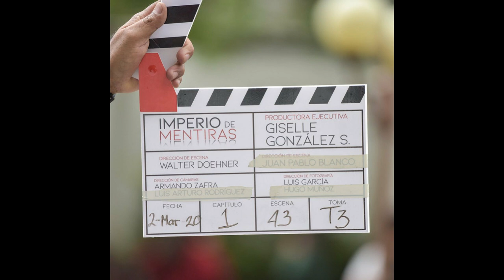Imperio de Mentiras - Próximo Estreno del Canal de las Estrellas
Imperio de Mentiras es una de las nuevas producciones de la empresa televisa, entérate de los detalles de éste gran proyecto.